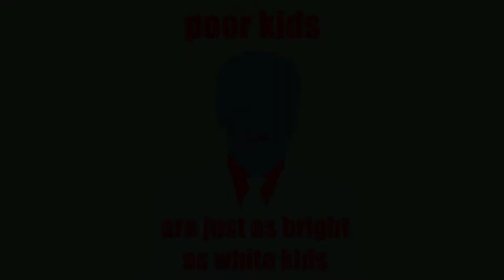A tribute to Johannes Biden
A lil bit half assed but hope you enjoy this tribute to the man, the myth, the legend, Sir Johannes Wyatt Didie Stahpp Biden.